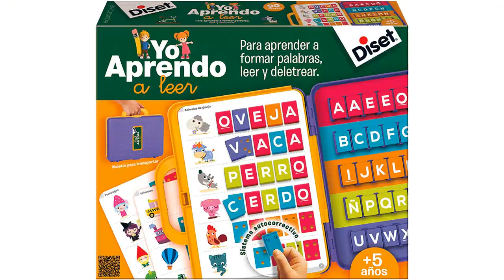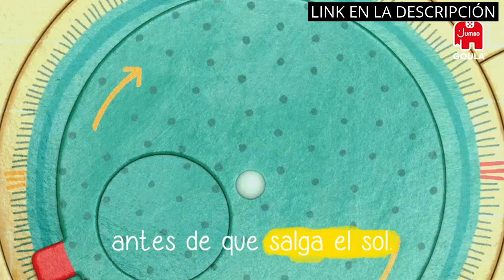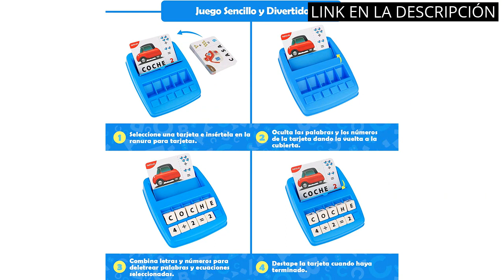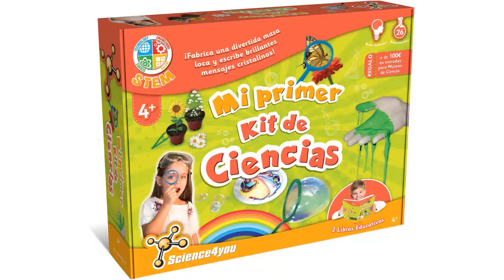【JUEGOS NIÑOS 5 AÑOS】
🔴 Todos los productos

✋  Aquí están los 5 mejores juegos para niños de 5 años: ¡descubre el entretenimiento perfecto para tus hijos! disponibles en el mercado.

🔽🔽🔽 ENLACES DE COMPRA JUEGOS NIÑOS 5 AÑOS 🔽🔽🔽

1) Diset - Yo aprendo a leer, Juego educativo a partir de 5 años

2) Goula - Dress up game Juego de mesa preescolar de tablero para niños a partir de 3 años

3) Diset - Party & Co Disney, Juego de mesa familiar multiprueba a partir de 4 años

4) Joozmui Juego Educativo 2 en 1 de Números y Letras para Niños de 3-8 Años - Juegos y Regalos para Niños (Versión español)

5) Science4you - Mi Primer Kit de Ciencias para Niños 4+ Años - Kit Cientifico, Juego con 26 Experimentos y Manualidades: Laboratorio de Colores y más, Juegos Educativos para Niños 4 5 6 7 Años

00:00 - Intro
00:07 - 1) Diset - Yo aprendo a leer, Juego educativo...
01:07 - 2) Goula - Dress up game Juego de mesa...
01:44 - 3) Diset - Party & Co Disney, Juego de...
02:24 - 4) Joozmui Juego Educativo 2 en 1 de Números...
03:00 - 5) Science4you - Mi Primer Kit de Ciencias para...
03:43 - Outro